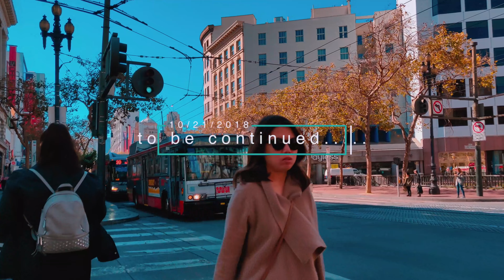VLOG San Fancisco vol.1 Powell and Market Cable Car Turnaround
Powell and Market Cable Car Turnaround 是个热闹的旅游中心点，来到这里不外乎搭乘Cable car 到渔人码头，也可以花数小时在百货公司内购物和饮食，街道范围很大，有各式各样的品牌商店，在这范围里甚么都有，包括中型超市。